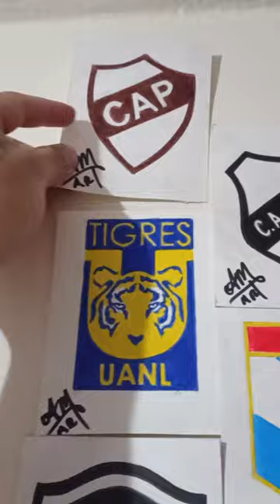Dibujo el escudo de Platense 🇦🇷